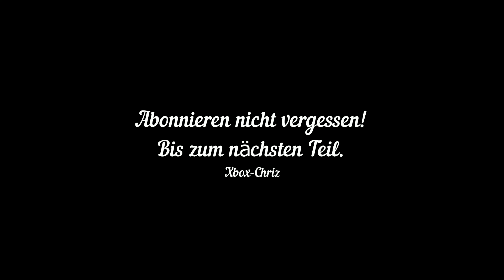Call of Duty WW2 Gameplay Kampagne German #04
Mein Equipment:

Meine Maus
Meine Tastatur
Mein Headset
Mein Microfon
Mein Streamdeck

* Wer Produkte über meine Links einkauft, unterstützt mich. Amazon zahlt mir dafür eine kleine Provision aus.
Der Preis bleibt für euch dabei der Gleiche.

Ich bedanke mich recht herzlichst für jede einzelne Spende.